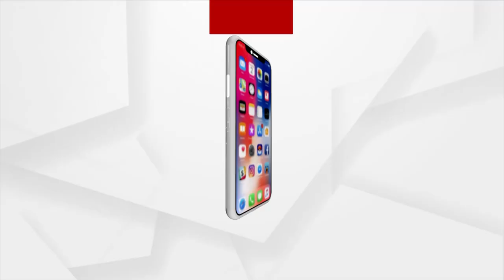ଇଣ୍ଟରନେଟର ନୂଆ ଯୁଗରେ ପାଦ ଥାପିବ ଓଡ଼ିଶା